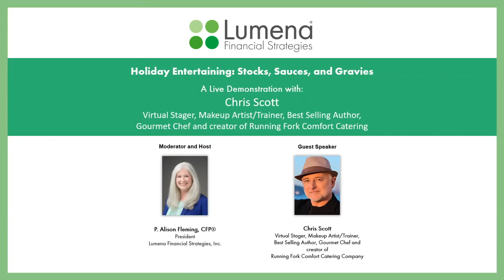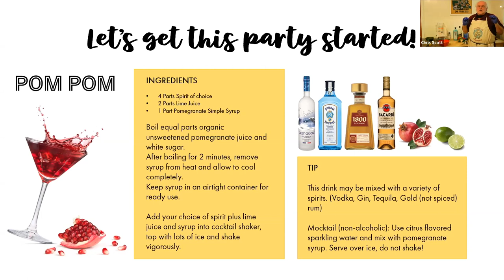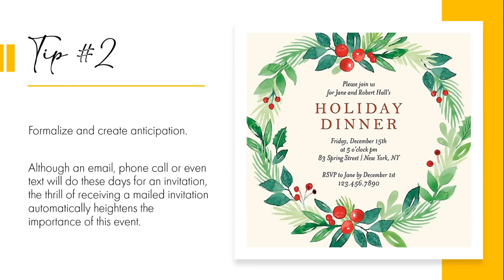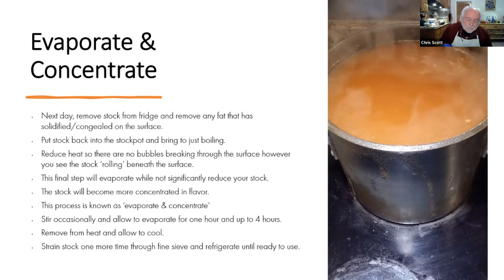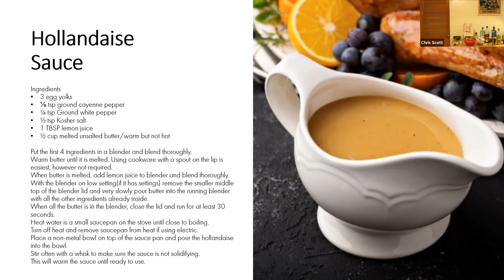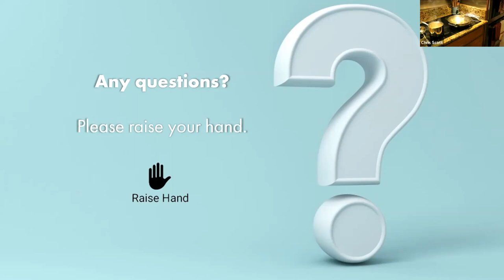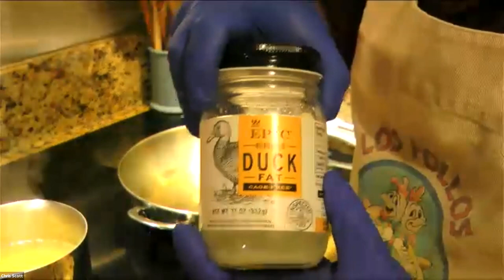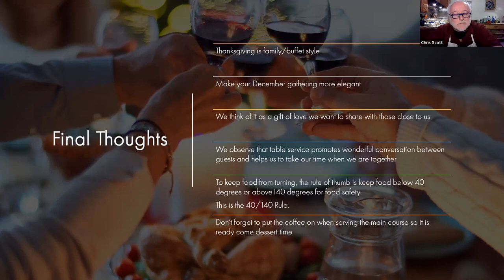Holiday Entertaining: Stocks, Sauces & Gravies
Elevate your plate with these spot on tips and demos to extract the most flavor from your cooking.